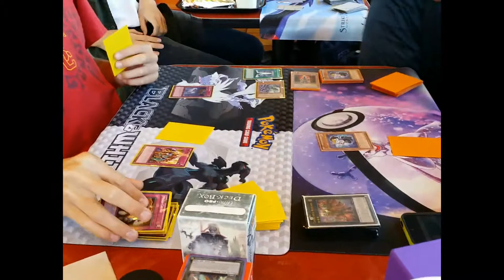HappyFeet Seth Playing Yu Gi Oh! in Taco Bell!